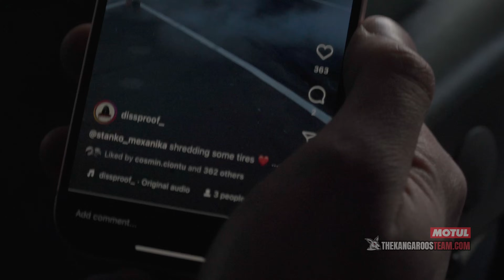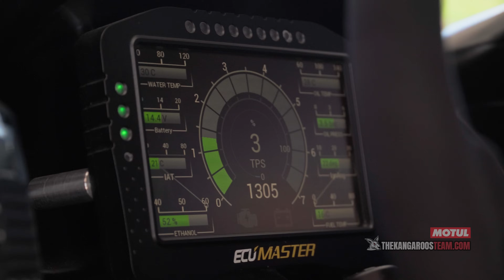First Race for the season - Drift Kings - Hungary, Tokol - 2024 - ep.3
In this episode we summarise how our first race of the year went and how much a good spotter might help with real time data of the track.